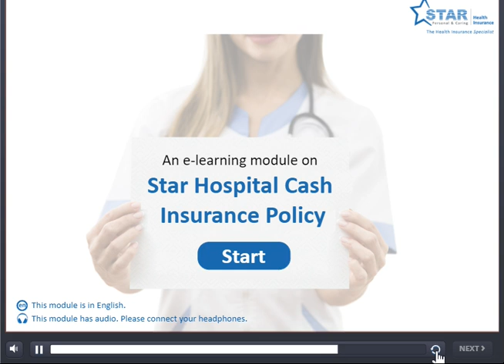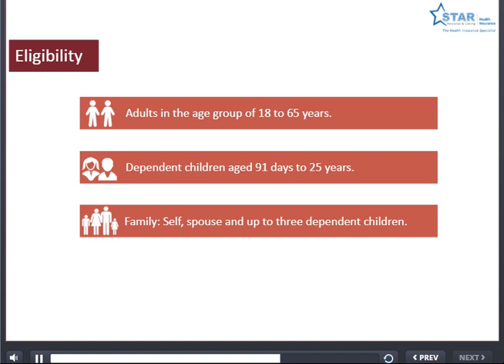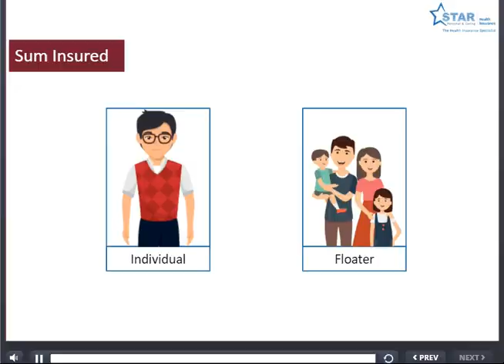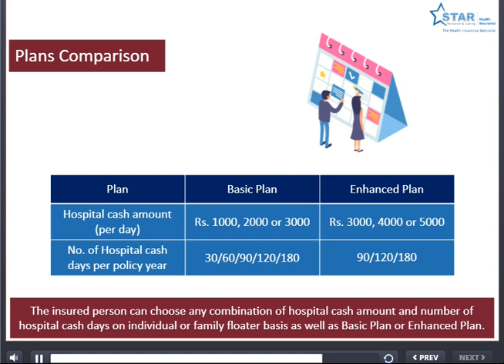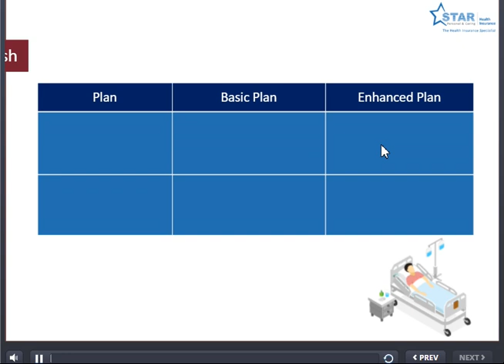Hospital Cash Insurance Policy_E-learning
Hospital Cash Insurance Policy_E-learning part 1